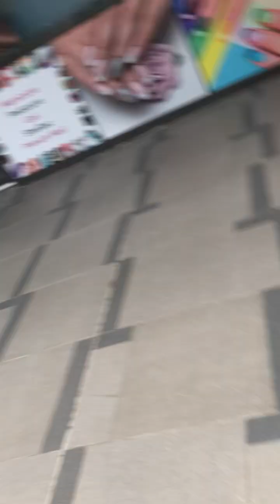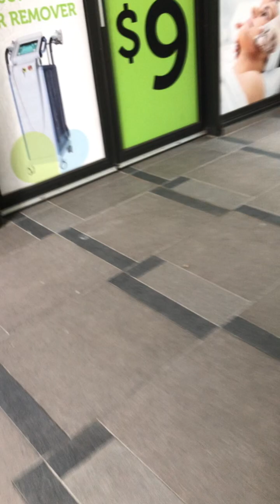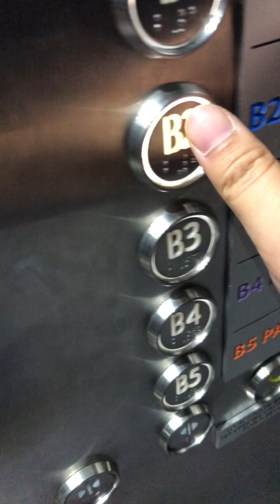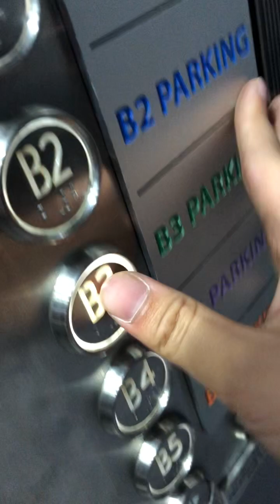another ecodisk kone lifts at meriton suites chatswood